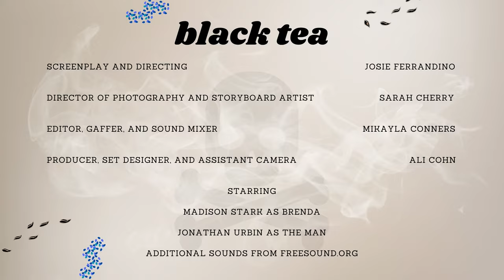Black Tea | One minute short film | 2024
“Black Tea” (2024)

An overwhelmed girlfriend looking for some peace, an overbearing boyfriend with a love of tea, and a convenient box of rat poison. The only question is, will she do it?

Brenda - Madison Stark
Phillip - Johnathan Urban

- Written and directed by Josie Ferrandino
- Cinematography and storyboarding by Sarah Cherry
- Editing, gaffing, and sound design by Mikayla Connors
- Set design and assistant camera operation by Ali Cohn